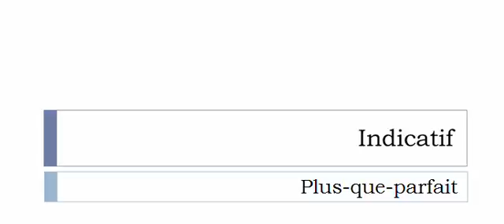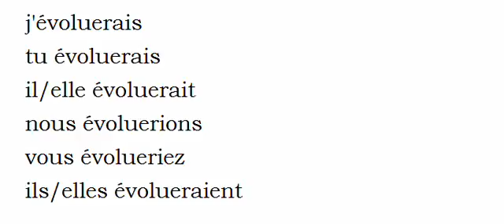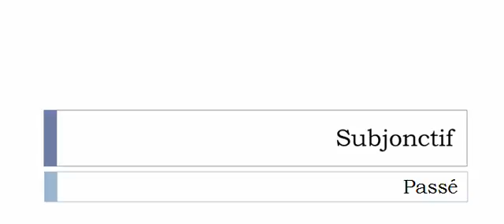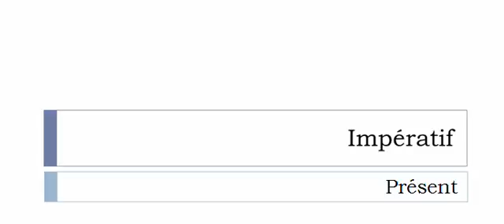Learn French conjugation with me # Verb = Évoluer